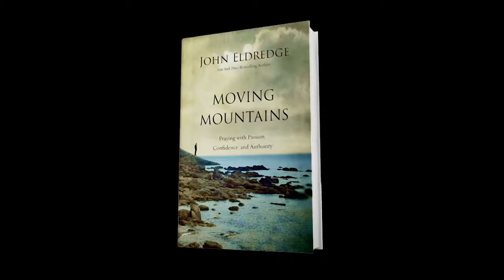Healing / JOHN ELDREDGE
Greg Musselman chats with John Eldredge about his book "Moving Mountains: Praying with Passion, Confidence and Authority." Today they focus on healing.